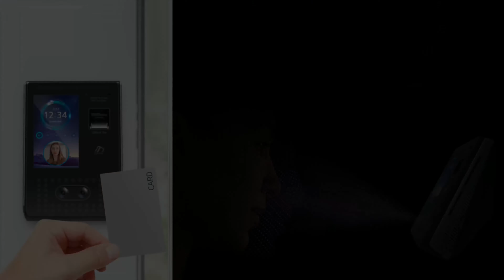ViRDI UBio – X Pro Vs ViRDI X Pro Lite Face & Fingerprint Recognition Terminal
ViRDI’s UBio range of biometric terminals offers advanced facial and fingerprint recognition for access control, time & attendance management. The multi-modal solution allows face, fingerprint, card, PIN, and mobile key authentication technology. It also provides integration with most of the access control and workforce management platform.

The UBio biometric terminal series comes with ViRDI’s patented live finger detection and fake finger detection algorithms and high definition cameras with one of the highest facial matching speed.